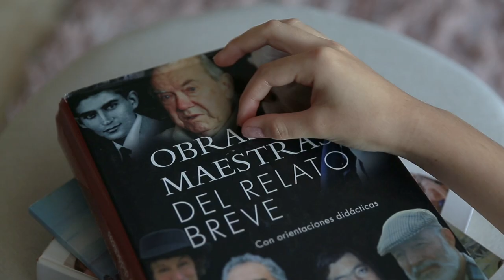Somos de Palabras Cap 8 - 12 dic 23